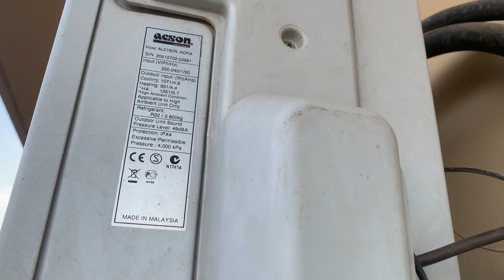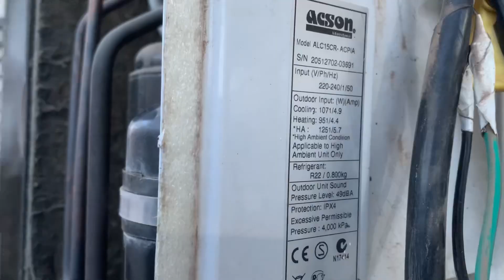Acson ac cooling problem solved || split ac outdoor not working cooling problem Urdu & Hindi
Split ac compressor tripping problem
Split ac cooling problem solved
Acson Split air conditioner outdoor tripping problem
Split air conditioner outdoor not working
Ac cooling q nahi karta
How to check ac fault but cooling problem
How to change ac capacitor